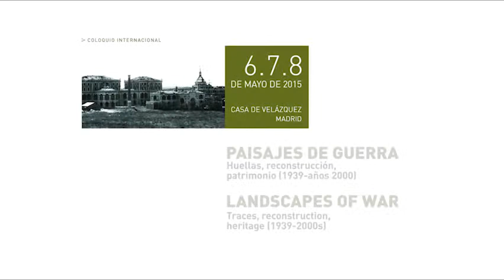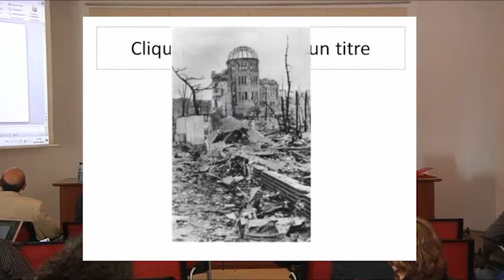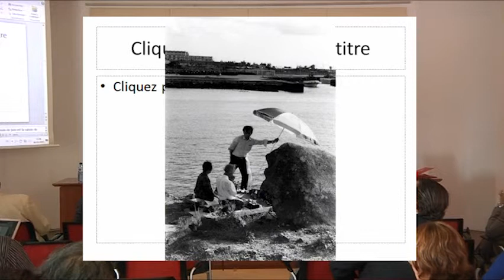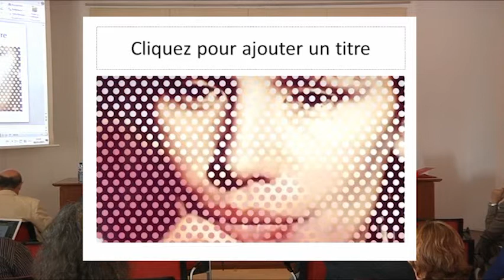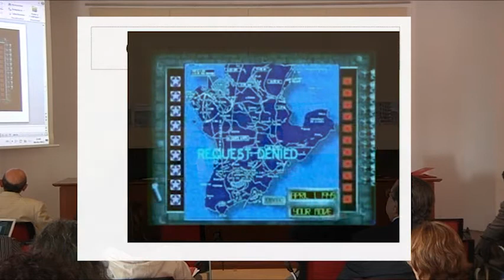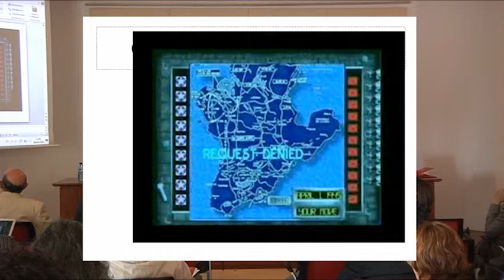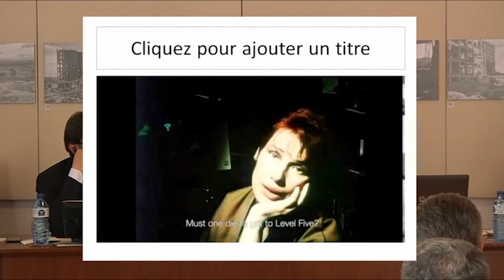Le dôme de Hiroshima, les grottes dOkinawa : paysages japonais d'après 1945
Wahnich Sophie
  Podcasts de la Casa de Velázquez